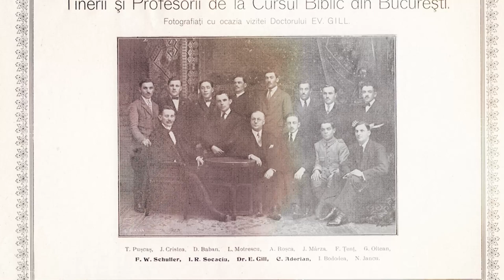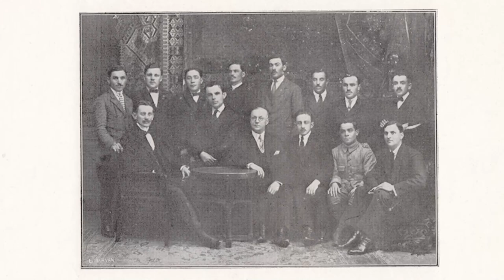Institutul Teologic Baptist din Bucureşti - 100 de ani de învăţământ teologic baptist | 1921-2021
Institutul Teologic Baptist din Bucureşti  - 100 de ani de învăţământ teologic baptist în România | 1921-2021

CIF: 33686860